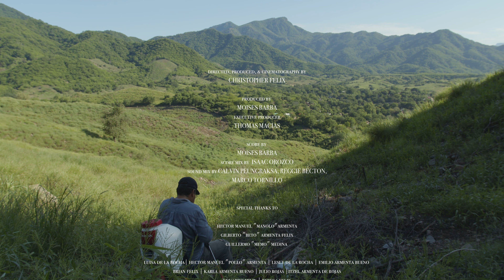Manolo - Birds of Paradise (A Short Documentary)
This short-documentary focuses on Manolo as he reflects on his life in regards to his home. It is a silhouette of a rural lifestyle in the hills of Sinaloa.

Directed by Christopher Felix
Produced by Moises Barba
Produced by Birds of Paradise